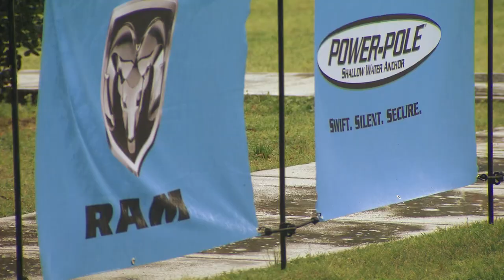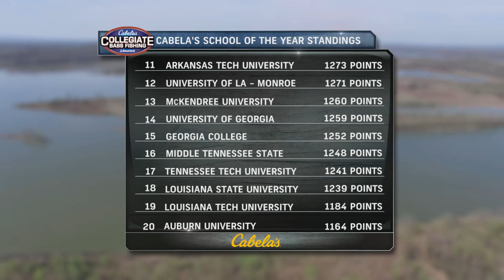Kicking off Cabela's Collegiate Bass Fishing Open On Day One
Kicking off Day One Lake Dardanelle and Cabela's Collegiate Bass Fishing Open.  The weather has been the story this week as it's been all of 2017 season.